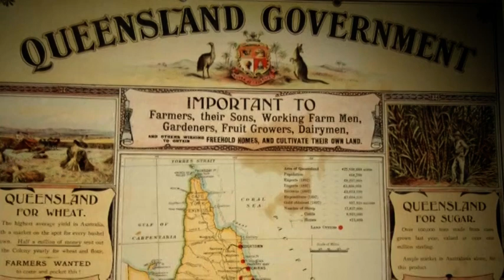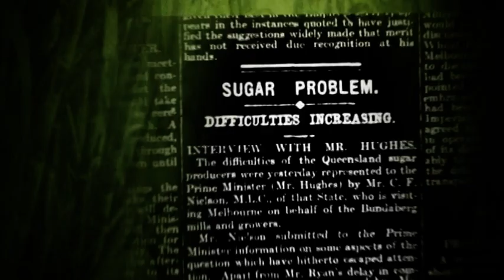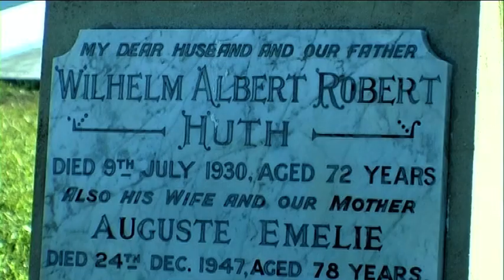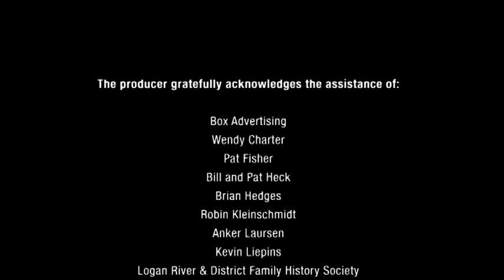Settlers of the Sugar Fields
Mark Nebauer: Research / script / director
Alex Adam: Editor
Hannah Powell: Research Assistant
Mike Stewart: Illustrations
Chris Bradbury: Additional footage
Focus Productions: Management

Photographs used by courtesy of:
Economical and Social Data Service (Essex University)
Gold Coast City Council Local Studies Library
Bill and Pat Heck
Robin Kleinschmidt
Logan City Council Library
Logan River & District Family History Society
Mackay Regional Council
National Film and Sound Archive
National Library of Australia
State Library of Queensland
Sunshine Coast Libraries

The producer gratefully acknowledges the assistance of:
Box Advertising
Wendy Charter
Pat Fisher
Brian Hedges
Robin Kleinschmidt
Anker Laursen
Kevin Liepins
Jamie Treble

Produced by
Scribe Professional Writing Studio
For
Old Beenleigh Town / Logan City Council / Community Renewal